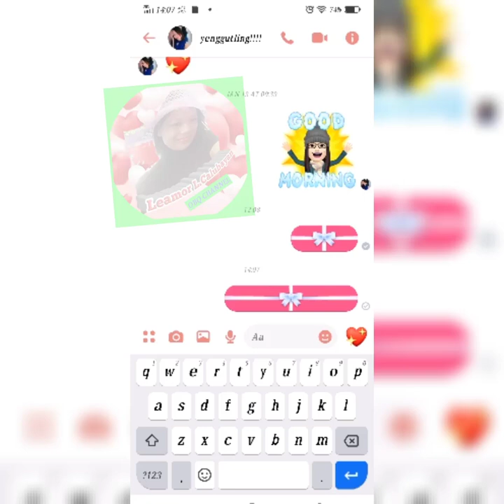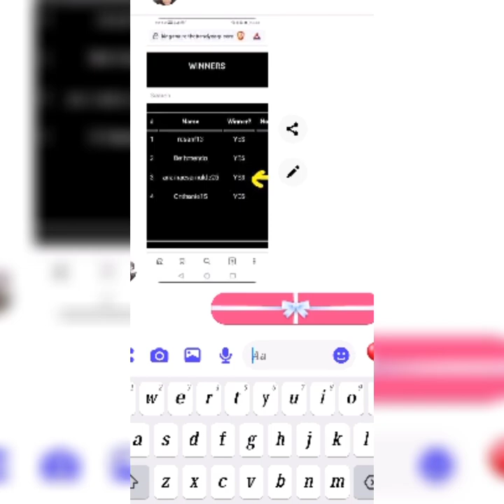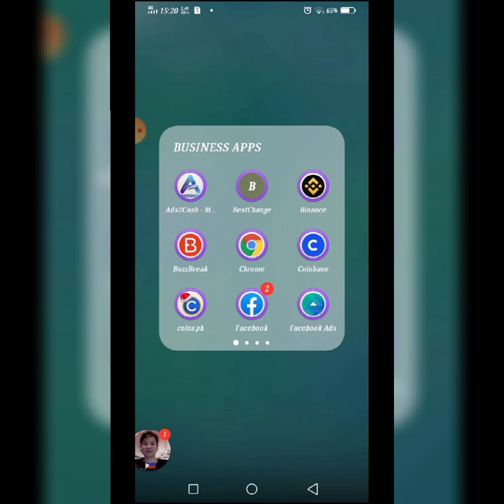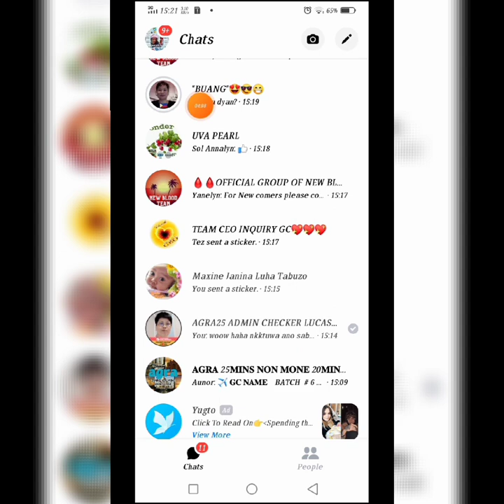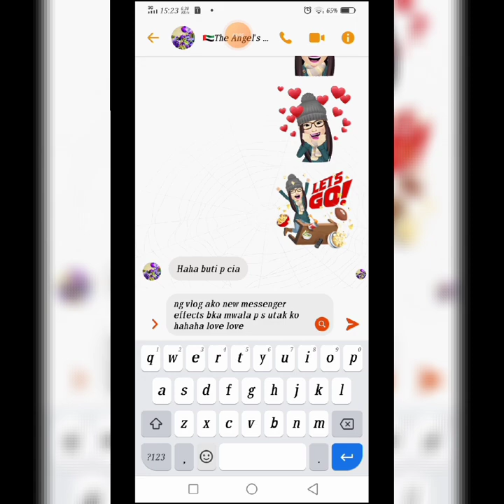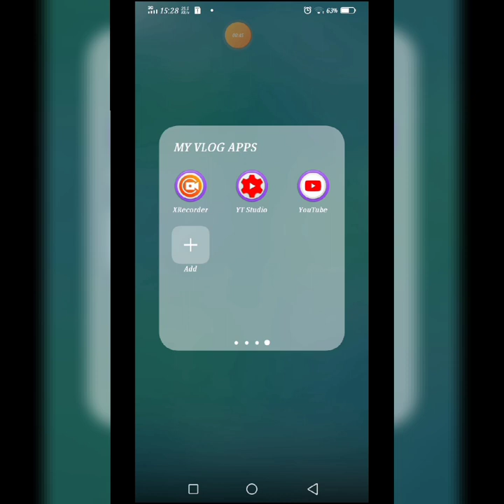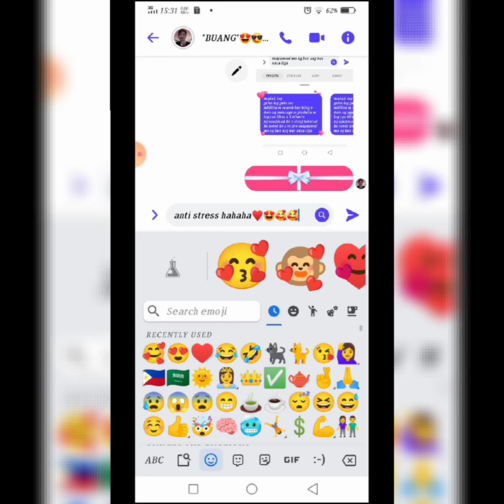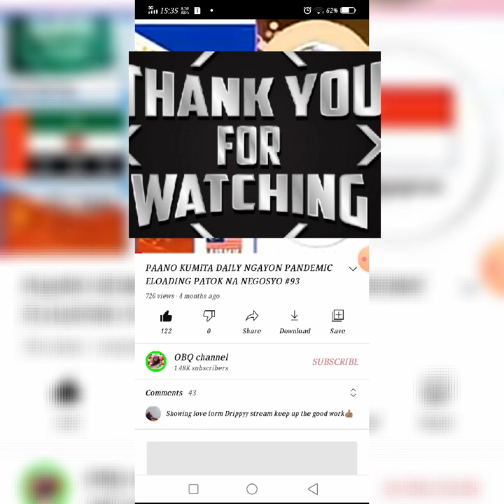HOW TO HIDE YOUR CONVERSATION ON YOUR MESSENGER APPS #168